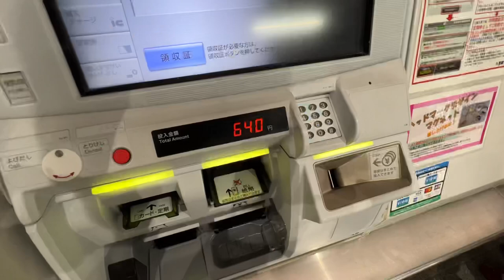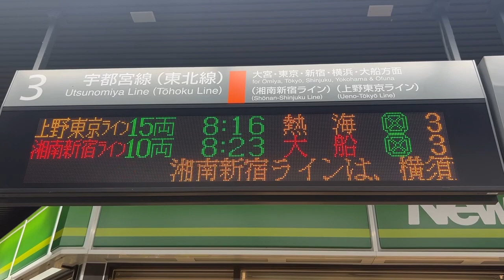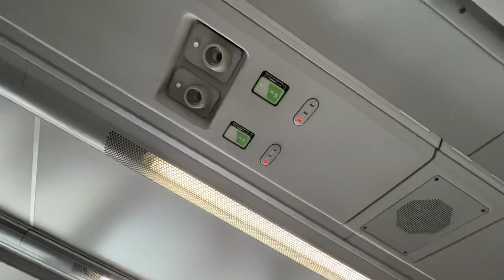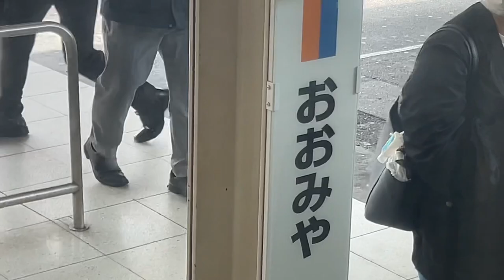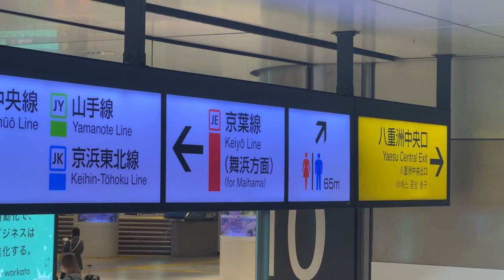Ride in a 1st class commuter train in JAPAN